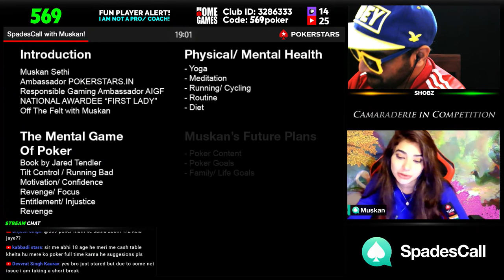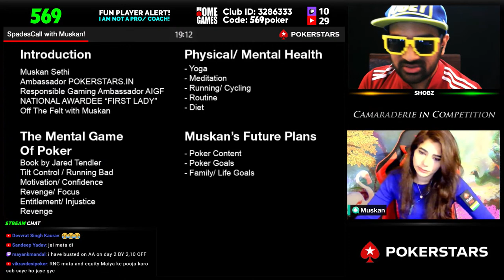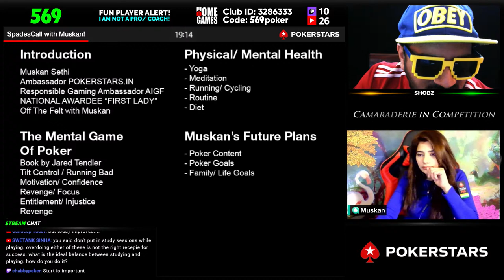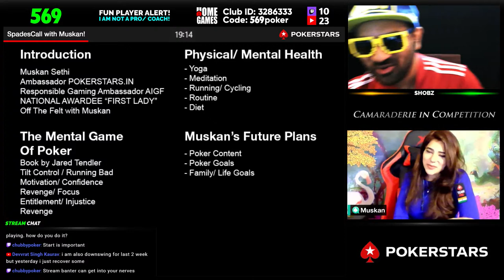SpadesCall with Muskan Sethi - The Mental Game of Poker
Muskan is the Ambassador of PokerStars India | Responsible Gaming Ambassador AIGF | National Awardee (First Lady)...
We will talk about "The Mental Game of Poker"